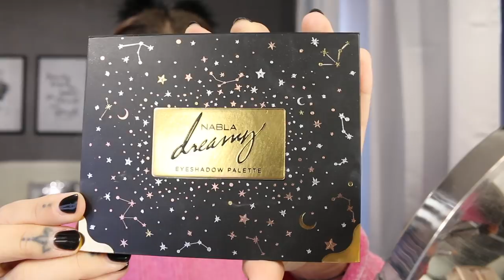PROVIAMO INSIEME "NABLA HOLIDAY COLLECTION"🎄 Swatches & First impressions!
♥ ♥ ♥ ♥ ♥ ♥ ♥ ♥ ♥ ♥ ♥ ♥ ♥ ♥ ♥ ♥ INFOBOX♥ ♥ ♥ ♥ ♥ ♥ ♥ ♥ ♥ ♥ ♥ ♥ ♥ ♥ ♥ ♥

♡ NUOVI VIDEO TUTTI I LUNEDI E GIOVEDI ALLE ORE 16:00 !

♡ INFORMAZIONI UTILI
❤ Con cosa registro : Canon Eos 70D (obiettivo 18-55)
❤ Con cosa edito : Final Cut Pro X
❤ Anteprime video: PicMonkey